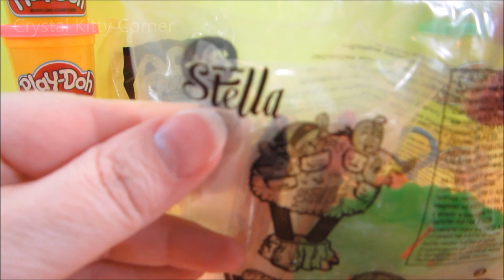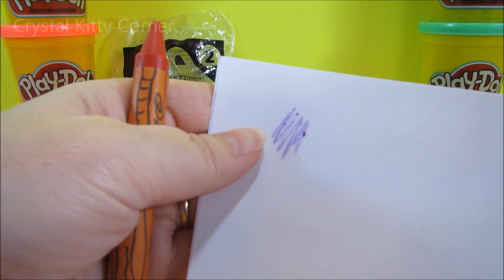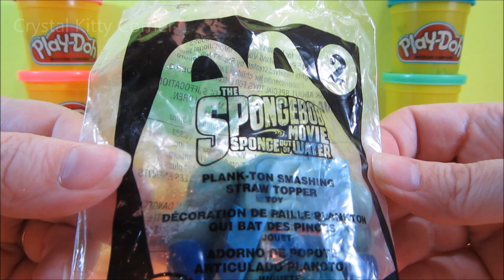Opening SpongeBob Angry Birds Kids Meal Toys - Stella Crayon Tree and Plankton Straw Topper - CKC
Come watch as we open our surprise bag toys from a McDonald's Happy Meal and a Burger King Kid's Meal.  When we open our McDonald's Happy Meal toy, we get Plank-ton Smashing Straw Topper, and from Burger King, we get a Stella Angry Birds Crayon Tree for our Kid's Meal toy.

Name variations and translations for Play Doh:
Playdough, Play-Doh, Clay, Plasticine, Plastiline, مادة لدائنية, 橡皮泥, 橡皮泥, modelling compound,  プラスティシーン, plasticina, modellera, пластилін, пластилин, Crayola, Plastilina, pâte à modeler